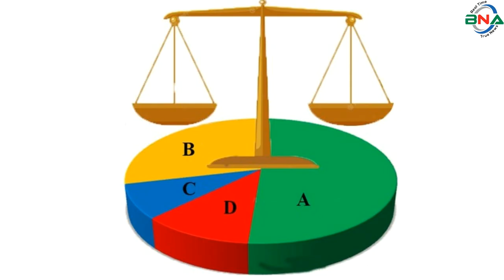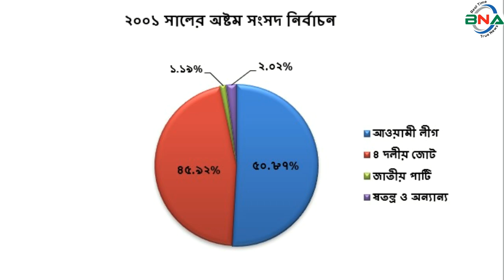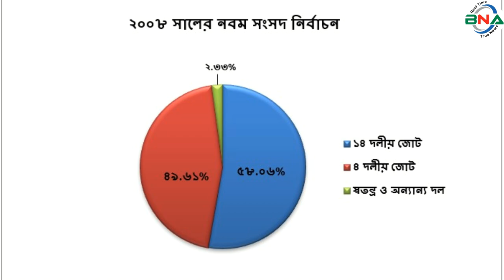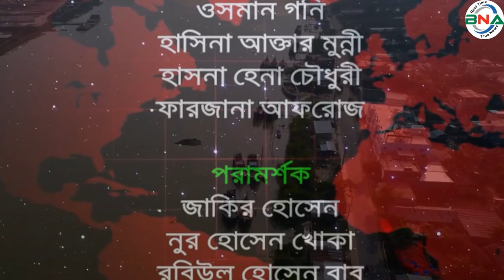দ্বাদশ সংসদ নির্বাচনের হালচাল: বাগেরহাট-৩ আসনে জিতবে কে?বাংলাদেশ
বিএনএ নিউজ টুয়েন্টি ফোর ডটকম দ্বাদশ জাতীয় সংসদ নির্বাচনকে সামনে রেখে ধারাবাহিক নির্বাচনী হালচাল প্রচার করছে।  এতে ১৯৯১ সালের ২৭শে ফেব্রুয়ারি অনুষ্ঠিত ৫ম জাতীয় সংসদ থেকে ২০১৮ সালের ৩০শে ডিসেম্বর অনুষ্ঠিত একাদশ সংসদ নির্বাচনের ভিত্তিতে রাজনৈতিক দলগুলোর আসনভিত্তিক সাংগঠনিক হালচাল তুলে ধরার চেষ্টা করে যাচ্ছে বিএনএ নিউজ টুয়েন্টি ফোর ডটকম। আজ থাকছে বাগেরহাট-৩  আসনের হালচাল।

বাগেরহাট-৩ সংসদীয় আসনটি রামপাল এবং মোংলা উপজেলা নিয়ে গঠিত, এই আসনটি জাতীয় সংসদের ৯৭তম আসন।
১৯৯১ সালের ২৭শে ফেব্রুয়ারি পঞ্চম সংসদ নির্বাচন অনুষ্ঠিত হয়। এ আসনে ভোটার ছিলেন ১ লাখ ৭৫ হাজার ২ শত ২৩ জন। ভোট প্রদান করেন ১ লাখ ২ হাজার ২ শত ২৩ জন। নির্বাচনে আওয়ামী লীগের তালুকদার আব্দুল খালেক বিজয়ী হন।  নৌকা প্রতীকে তিনি পান ৪৬ হাজার ১ শত ২৬ ভোট।  তার নিকটতম প্রতিদ্বন্দ্বী ছিলেন জামায়াতে ইসলামীর গাজী আবু বক্কর সিদ্দিকি।  দাঁড়িপাল্লা প্রতীকে তিনি পান ৩৫ হাজার ২ শত ৫ ভোট।
১৯৯৬ সালের ১৫ই ফেব্রুয়ারি ৬ষ্ঠ জাতীয় সংসদ নির্বাচন অনুষ্ঠিত হয়। তত্ত্বাবধায়ক সরকারের দাবিতে আওয়ামী লীগসহ সব বিরোধী দল এই নির্বাচন শুধু বর্জন করে ক্ষান্ত হয়নি, প্রতিহতও করে।  নির্বাচনে বিএনপি, ফ্রিডম পার্টি এবং কিছু নামসর্বস্ব রাজনৈতিক দল, অখ্যাত ব্যক্তি প্রতিদ্বন্দ্বীতা করেন। ভোটারবিহীন এই নির্বাচনে বিএনপির এ ইউ আহমেদকে বিজয়ী ঘোষণা করা হয়। ষষ্ঠ জাতীয় সংসদ নির্বাচনের মাধ্যমে গঠিত এই সংসদের মেয়াদ ছিল মাত্র ১১ দিন। তত্ত্বাবধায়ক সরকার বিল পাশ হওয়ার পর সংসদ বিলুপ্ত ঘোষণা করা হয়।
১৯৯৬ সালের ১২ই জুন সপ্তম সংসদ নির্বাচন অনুষ্ঠিত হয়।  নির্বাচনে ভোটার ছিলেন ১ লাখ ৫১ হাজার ৭ শত ৭১ জন।  ভোট প্রদান করেন ১ লাখ ১৮ হাজার ৮ শত ৮৮ জন।  নির্বাচনে আওয়ামী লীগের তালুকদার আব্দুল খালেক বিজয়ী হন।  নৌকা  প্রতীকে তিনি পান ৫২ হাজার ৪ শত ৪৫ ভোট।  তার নিকটতম প্রতিদ্বন্দ্বী ছিলেন জামায়াতে ইসলামীর গাজী আবু বক্কর সিদ্দিকি।  দাঁড়িপাল্লা প্রতীকে তিনি পান ৩৪ হাজার ৩ শত ২১ ভোট।
২০০১ সালের ২৭শে ফেব্রুয়ারি অষ্টম সংসদ নির্বাচন অনুষ্ঠিত হয়।  নির্বাচনে ভোটার ছিলেন ১ লাখ ৮৭ হাজার ৫ শত ৭৮ জন। ভোট প্রদান করেন ১ লাখ ৫০ হাজার ৯ শত ৪৪ জন।  নির্বাচনে আওয়ামী লীগের তালুকদার আব্দুল খালেক বিজয়ী হন। নৌকা প্রতীকে তিনি পান ৭৬ হাজার ৭ শত ৭৯ ভোট। তার নিকটতম প্রতিদ্বন্দ্বী ছিলেন জামায়াতে ইসলামীর গাজী আবু বক্কর সিদ্দিকি।  দাঁড়িপাল্লা প্রতীকে তিনি পান ৬৯ হাজার ৩ শত ১০ ভোট
২০০৮ সালের ২৯শে ডিসেম্বর নবম সংসদ নির্বাচন অনুষ্ঠিত হয়।  নির্বাচনে ভোটার ছিলেন ১ লাখ ৮৬ হাজার ৭ শত ১৩ জন। ভোট প্রদান করেন ১ লাখ ৬৭ হাজার ২৭ জন। নির্বাচনে আওয়ামী লীগের হাবিবুন নাহার বিজয়ী হন। নৌকা প্রতীকে তিনি পান ৯৭ হাজার ১৫ ভোট। তার নিকটতম প্রতিদ্বন্দ্বী ছিলেন জামায়াতে ইসলামীর আব্দুল ওয়াদুদ শেখ।  দাঁড়িপাল্লা প্রতীকে তিনি পান ৬৬  হাজার ১ শত ৭৭ ভোট।
২০১৪ সালের ৫ই জানুয়ারি দশম জাতীয় সংসদ নির্বাচন অনুষ্ঠিত হয়।  নির্বাচনে আওয়ামী লীগের তালুকদার আব্দুল খালেক বিনা প্রতিদ্বন্দ্বিতায় নির্বাচিত হন।  তত্ত্বাবধায়ক সরকারের দাবিতে বিএনপি নেতৃত্বাধীন ২০ দলীয় জোট এই নির্বাচনে অংশগ্রহণ করেনি।
২০১৮ সালের ৩০শে ডিসেম্বর একাদশ সংসদ নির্বাচন অনুষ্ঠিত হয়। নির্বাচনে ভোটার ছিলেন ২ লাখ ২৬ হাজার ১শত ৯২ জন।  ভোট প্রদান করেন ১ লাখ ৯২ হাজার ৮ শত ৮৪ জন।
নির্বাচনে প্রার্থী ছিলেন ৫ জন। নৌকা প্রতীকে আওয়ামী লীগের হাবিবুন নাহার, ধানের শীষ প্রতীকে বিএনপির আব্দুল ওয়াদুদ শেখ, লাঙ্গল প্রতীকে জাতীয় পার্টির সেকেন্দার আলী মনি, গোলাপ ফুল প্রতীকে জাকের পার্টির রেজাউল শেখ,  হাত পাখা প্রতীকে ইসলামী আন্দোলন বাংলাদেশের শাহ জালাল সিরাজী প্রতিদ্বন্দ্বীতা করেন।
নির্বাচনে আওয়ামী লীগের হাবিবুন নাহার বিজয়ী হন।  নৌকা প্রতীকে তিনি পান ১ লাখ ৭৫ হাজার ৭ শত ৯৯ ভোট। তার নিকটতম প্রতিদ্বন্দ্বী ছিলেন বিএনপির আব্দুল ওয়াদুদ শেখ।  ধানের শীষ প্রতীকে তিনি পান মাত্র ২ হাজার ৪ শত ৭১ ভোট।  কারচুপির অভিযোগে বিএনপি নেতৃত্বাধীন জাতীয় ঐক্যফ্রন্ট নির্বাচন বর্জন ও ফলাফল প্রত্যাখান করে।
পর্যবেক্ষণে দেখা যায়, বাগেরহাট-৩ আসনে পঞ্চম, সপ্তম, অষ্টম, নবম, দশম ও একাদশ সংসদে টানা আওয়ামী লীগ বিজয়ী হয় ।  বিএনপি বিজয়ী হয় শুধুমাত্র ষষ্ঠ সংসদে।
দ্বাদশ সংসদ নির্বাচনকে সামনে রেখে বিএনএ নিউজ টুয়েন্টি ফোর এর গবেষণা টিম দৈবচয়ন পদ্ধতিতে সারাদেশে জরিপ চালায়। জরিপে অংশগ্রহণকারি বেশীরভাগ ভোটার ১৯৯১ সালের পঞ্চম, ১৯৯৬ সালের সপ্তম, ২০০১ সালের অষ্টম ও ২০০৮ সালের নবম জাতীয় সংসদ নির্বাচনকে সুষ্ঠু, নিরপেক্ষ ও অংশগ্রহণমূলক হয়েছে বলে অভিমত ব্যক্ত করেন। তারই ভিত্তিতে বিএনএ নিউজ টুয়েন্টি ফোর বাগেরহাট-৩ আসনে পঞ্চম, সপ্তম, অষ্টম ও নবম এই ৪টি নির্বাচনের প্রদত্ত ভোটের পরিসংখ্যানকে মানদন্ড ধরে আওয়ামী লীগ, বিএনপি ও জাতীয় পার্টির সাংগঠনিক শক্তি বিশ্লেষণের মাধ্যমে একটি কল্পানুমান উপস্থাপনের চেষ্টা করেছে।
১৯৯৬ সালের সপ্তম সংসদ নির্বাচনে ভোট প্রদান করেন ৭৮.৩৩%। প্রদত্ত ভোটের মধ্যে আওয়ামী লীগ ৪৪.১১%, বিএনপি ১৮.১৩%, জাতীয় পাটি ৪.০৪ %, জামায়াতে ইসলামী ২৮.৮৭ %, স্বতন্ত্র ও অন্যান্য ৪.৮৫% ভোট পায়।
২০০১ সালের অষ্টম সংসদ নির্বাচনে ভোট প্রদান করেন ৮০.৪৭% ভোটার। প্রদত্ত ভোটের মধ্যে আওয়ামী লীগ ৫০.৮৭%, ৪দলীয় জোট ৪৫.৯২%, জাতীয় পাটি ১.১৯%, স্বতন্ত্র ও অন্যান্য ২.০২%  ভোট পায়।
২০০৮ সালের নবম সংসদ নির্বাচনে ভোট প্রদান করেন ৮৯.৪৯% ভোটার। প্রদত্ত ভোটের মধ্যে ১৪ দলীয় জোট ৫৮.০৬ %, ৪ দলীয় জোট ৪৯.৬১%, স্বতন্ত্র ও অন্যান্য দল ২.৩৩% ভোট পায়।